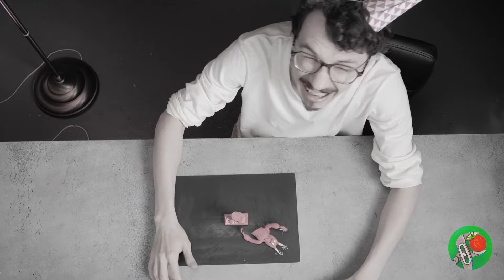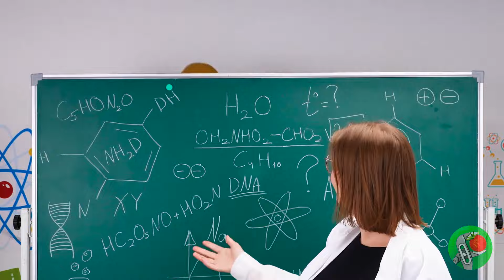Hice un Sir Dadadoo del Jardín de Banban ¡¡¡Y Él Está Muy Hambriento!!! 😈👹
¡Saludos, aventureros de Banban! 🌟 Prepárense para un emocionante viaje al corazón de Garten of Banban! 🤯 Hoy, estamos dando vida al aterrador Sir Dadadoo como nunca antes - ¡y está en una cacería siniestra! 😈👹 Mira cómo mezclamos el arte, el terror y un poco de locura para crear la experiencia definitiva de Banban. ¿Eres lo suficientemente valiente para unirte a nosotros? Prepárate, ¡porque aquí vamos! 🎥🚀

Primero, agarramos nuestra fiel plastilina y nos pusimos a trabajar. Imagina esto: estamos esculpiendo nuestro personaje pieza por pieza en un marco de alambre, como auténticos artistas en acción. Añadimos sus brazos funky usando un pequeño trozo de alambre para darle más energía, y agregamos algunos detalles geniales por si acaso. 🖌️✨

¡Pero espera, hay un giro! Luego, cortamos nuestra primera figurita por la mitad - dramático, ¿verdad? ¡Ahora, es el turno del protagonista del espectáculo, Sir Dadadoo mismo! 🌟 En nuestro molde de alambre, comenzamos a poner capas de papel aluminio como si estuviéramos envolviendo un regalo misterioso. Luego, moldeamos su cuerpo con un poco de plastilina ultra endurecida 🪄🤹 Sin embargo, no nos detuvimos ahí. Añadimos unas garras feroces y dientes temibles para darle esa vibra de 'no te metas conmigo'. 🐾😬 Un toque de decoración aquí, una pizca de pequeños detalles allí, ¡y voilà! ¡Nuestro Sir Dadadoo está listo para enfrentarse al mundo (o al menos a la mesa de manualidades)! 🎊👏

¿Disfrutaste nuestra aventura artesanal con Sir Dadadoo? Si es así, pulsa el botón de me gusta para mostrar tu apoyo! 🌟 Y oye, somos curiosos - si pudieras crear cualquier personaje de Garten of Banban, ¿quién sería? Expón tus ideas imaginativas en los comentarios de abajo! No olvides, tenemos un tesoro de otros videos geniales esperándote –